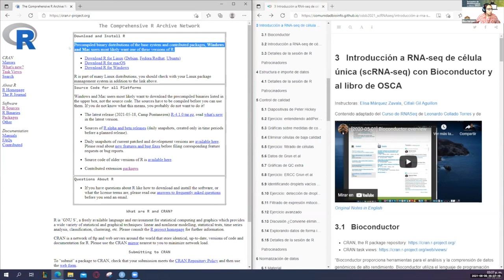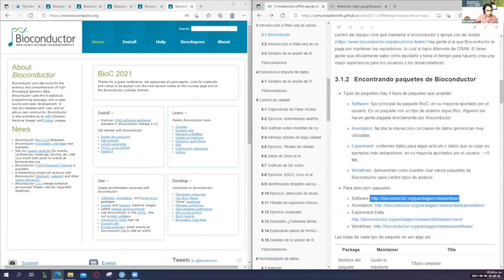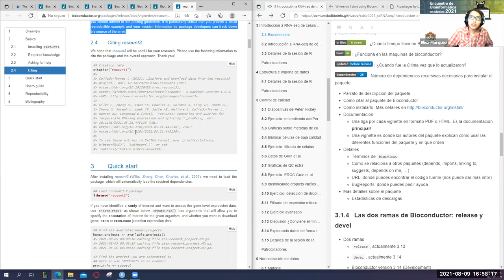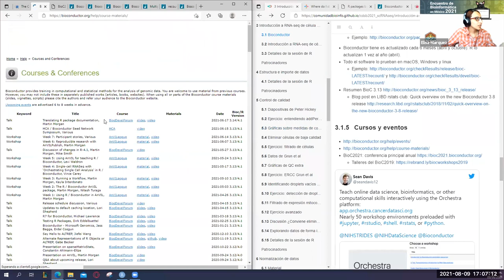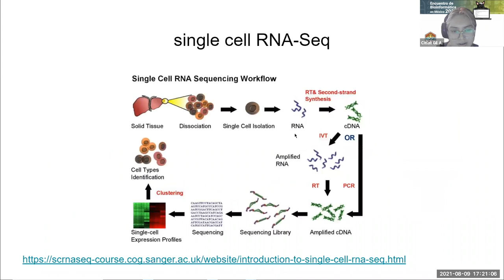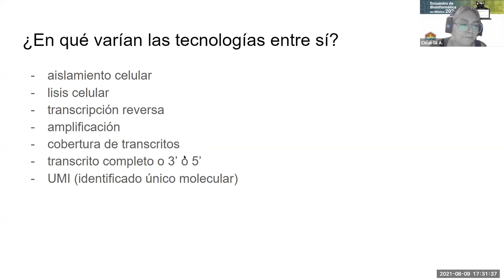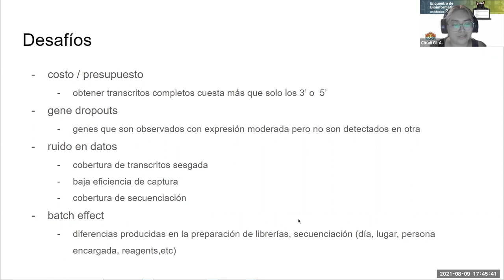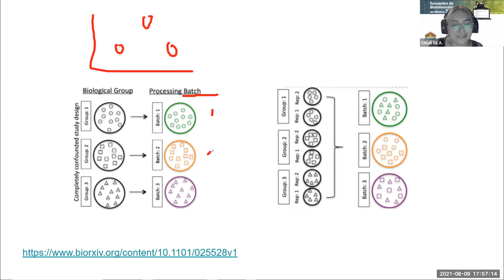CDSB2021: Introducción a RNA-seq de célula única (scRNA-seq) con Bioconductor y al libro de OSCA